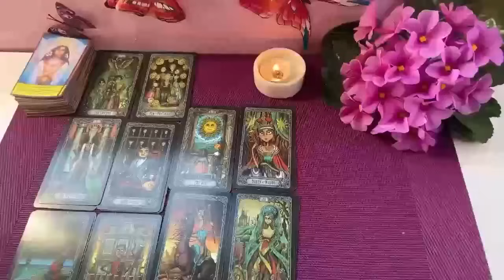GEMINI TWO PEOPLE WANTS YOU ONE LOVE YOU & THE OTHER IS LOADED... GEMINI JULY 2024 LOVE TAROT